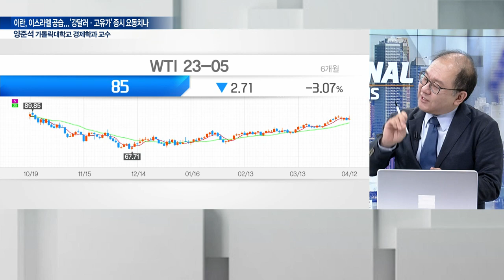이란, 이스라엘 공습... '강달러·고유가' 증시 요동치나 | Market Signal (20240415)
Q. 50년만에 '5차 중동 전쟁' 위기 오나?
Q. 유가 더 치솟나... '오일 쇼크' 재현 가능성은?
Q. 중동 위험 고조... 환율, 1400원대로 치솟나?
Q. 깊어지는 인플레... 금리인하 더 늦춰지나?
Q. 韓 경기 회복 전망 불투명 해지나?
Q. 중동 확전 위기... 증시 '찬물' 끼얹나?